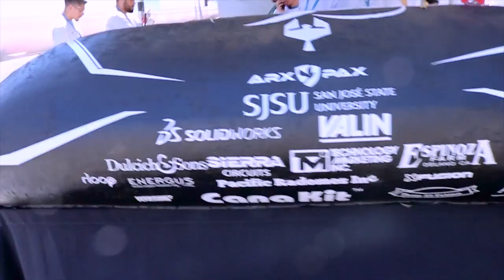Hyperloop Pod Competition 2018 at SpaceX | Sierra Circuits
Sierra sponsored the Spartan Hyperloop team from San José State University and went to SpaceX on Sunday, July 22nd to meet them and enjoy the Pod Competition!

The third Hyperloop Pod Competition took place yesterday under the burning Californian sun at SpaceX located in Hawthorne. Sierra was there to support the team we sponsor, Spartan from San Jose State University. And we got to see a new speed record.

Ever since Elon Musk launched the Hyperloop competition, students from all over the world have been working on making this concept a reality. Just so you know, the speed of light train that will connect San Francisco to Los Angeles in only 35 minutes is not ready yet. But this third competition weekend established a new impressive speed record.

If you have been following the competition from Day 1, you won’t be surprised to hear that this speed record was set by Warr Hyperloop, the German team. The engineering students from Munich were, as usual, at the top of their game yesterday, as the teams were judged on maximum speed. As a reminder, they were awarded the prize for the fastest run during the first competition weekend in January 2017 going 58 mph. During the second competition weekend last year in August, their capsule reached 201 mph in the 0.75-mile long tube. And less than one year later, they set a new speed record of 290 mph.

Unlike the previous Pod Competitions, all the prototypes were self-propelled this time. During the first two weekends, the capsules could benefit from a SpaceX-built pusher vehicle. Delft University – who already won the prize for the best designed capsule and raced on the track – topped 88 mph yesterday. EPF Loop, the Swiss team, reached 55 mph.

Elon Musk showed up mid-day to watch the test runs and congratulate the students. During a short speech, the CEO of SpaceX talked about how their efforts will “make a difference to the world.” “What you are doing here is one of those things that makes people excited about, he continued. And those things are rare. When I see what you guys are doing, it energizes me about the future.”